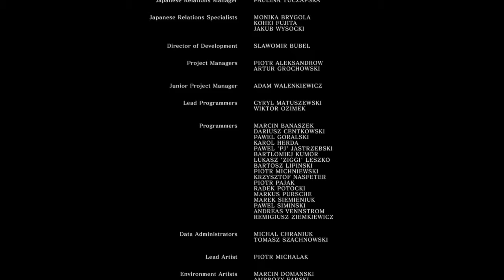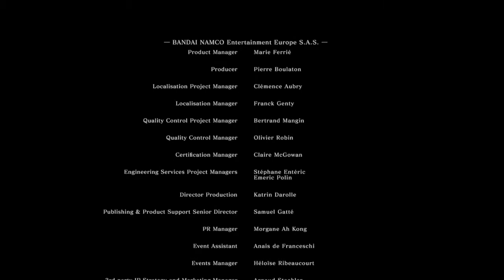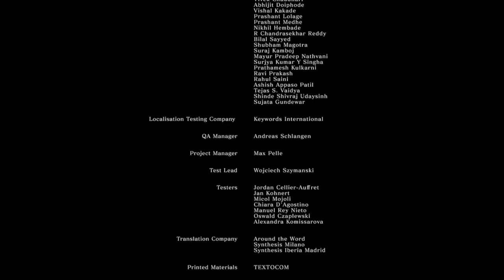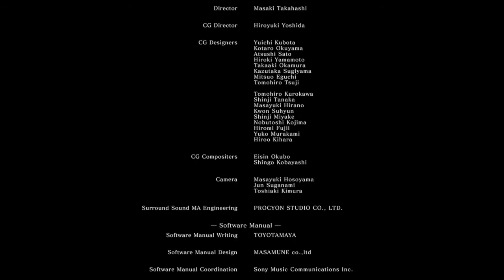END OF THE AGE OF FIRE | Dark Souls Remastered NG+ - END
It's been a long journey. Many foes fought; many deaths had; much suffering inflicted (mainly on me). But at last my quest to get the Darklord achievement comes to an end - successful, ironically, due only to be lack of observational skills.

0:00 - Time for goodbye
2:40 - At last, critical foe, thus time for sorrow
17:06 - Victory imminent, so try parry
19:14 - I did it!
20:01 - Praise the dark!
20:42 - Time for remembrance